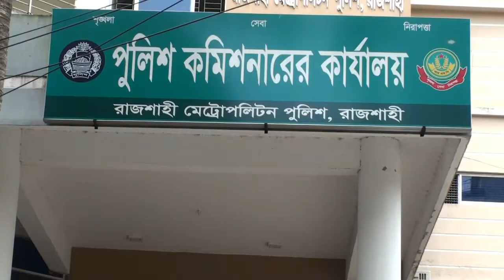রাজশাহী মহানগরীতে পুলিশের এলএমজি নিরাপত্তা পোস্ট স্থাপন।Police set up LMG security post in Rajshahi.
রাজশাহী মেট্রোপলিটন পুলিশের ১২টি থানায় অতিরিক্ত নিরাপত্তার স্বার্থে এলএমজি  চেকপোস্ট স্থাপন করা হয়েছে।
সোমবার বিকেলের দিকে মহানগর পুলিশের অতিরিক্ত উপ-কমিশনার ও মুখপাত্র গোলাম রুহুল কুদ্দুস বিষয়টি নিশ্চিত করে জানান, রাজশাহী মেট্রোপলিটন পুলিশের সব থানায় সোমবার বিকেলেই এলএমজি চেকপোস্ট স্থাপন করা হয়। নিরাপত্তার অংশ হিসেবে এলএমজি ও ভারী অস্ত্র বসিয়ে বালু বা সিমেন্টের বস্তা দিয়ে বিশেষ ধরনের প্রতিরোধ পোস্ট স্থাপন করা হয়েছে। বর্তমান পরিস্থিতি ও থানার বাড়তি নিরাপত্তার কথা ভেবে এ চেকপোস্ট বসানো হয়েছে। মূলত অপ্রীতিকর ঘটনা এড়াতে এমন ব্যবস্থা নেওয়া হয়েছে।
এ বিষয়ে আজ মঙ্গলবার রাজশাহী মেট্রোপলিটন পুলিশ কমিশনার আবু কালাম সিদ্দিক আলাদা একটি প্রেস বৃফিংএ থানায় এলএমজি পোস্ট বসানোর ব্যাপারে প্রশ্ন করা হলে তিনি জানান,সারা বাংলাদেশে হেফাজত যেভাবে বিস্তার লাভ করেছে এবং আমাদের বেশ কয়েকটা থানা হেফাজতের কর্মীরা এ্যাটাক করেছে সেই নীরিখে মানণীয় আইজিপি মহাদয়ের নির্দেশেক্রমে প্রতিটি থানায় আমারা নিরাপত্তা ব্যবস্থা জোরদার করেছি।
এর আগে দেশের মধ্যে সিলেটে প্রথম এলএমজি চেকপোস্ট বসানো হয়। এরপর দেশের আরও বেশ কয়েকটি জেলায় এলএমজি পোস্ট বসিয়েছে পুলিশ।